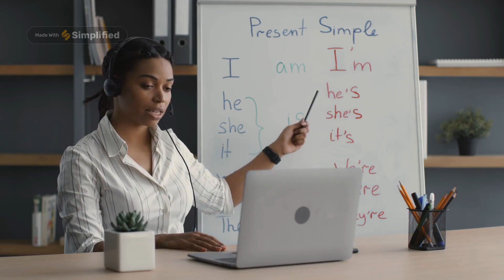How to catch the next Unicorn - Figuratively